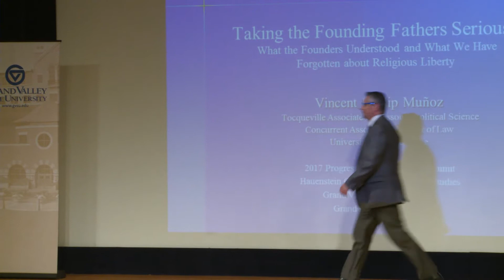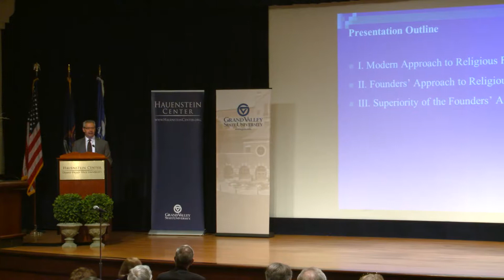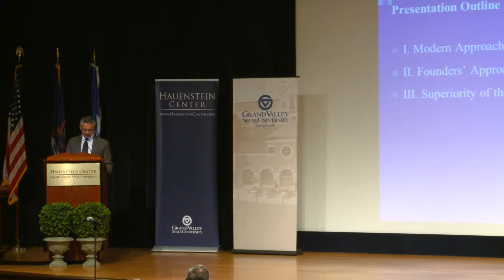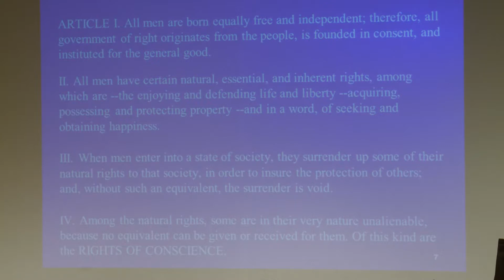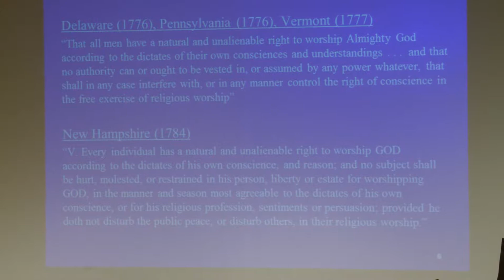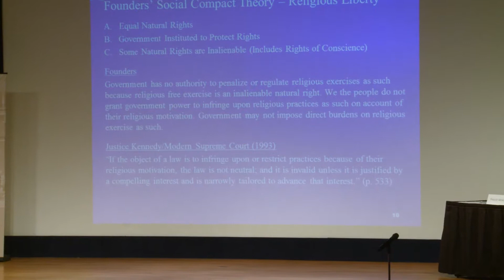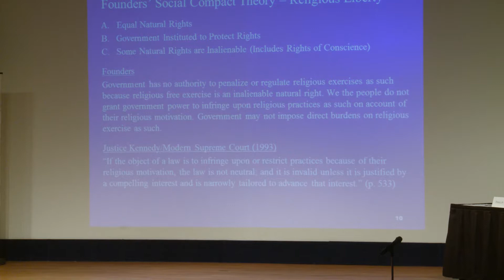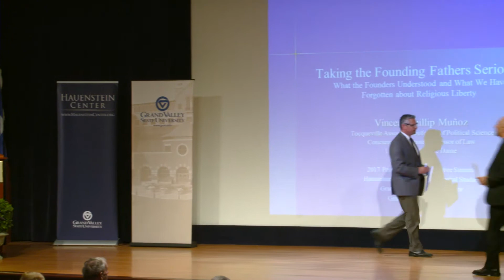Vincent Phillip Muñoz and David Sehat: "The Constitution"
All participants in the 2017 Conservative/Progressive Summit represented only themselves. They do not represent their employers, the Hauenstein Center, or Grand Valley State University.